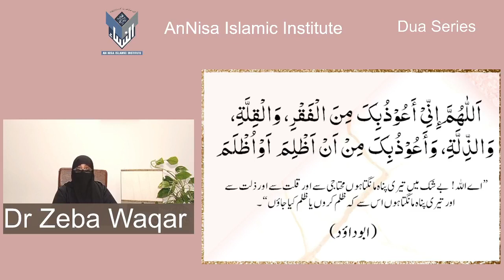Dua Series 34)Supplication For Seeking Refuge From The Oppressor By Dr Zeba Waqar